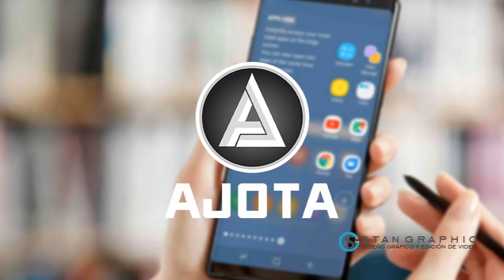Deportivo Tachira vs Estudiantes de Mérida sub 20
Nuestro Trabajo llega a ustedes gracias a:
AJOTA VENDEMOS EQUIPOS CELULARES DE CALIDAD AL ALCANCE DE TUS MANOS​!

Si deseas apoyar nuestro trabajo y quieres hacer conocer tu empresa a nivel regional, nacional e internacional, lo puedes desde nuestras plataformas nos puedes contactar desde